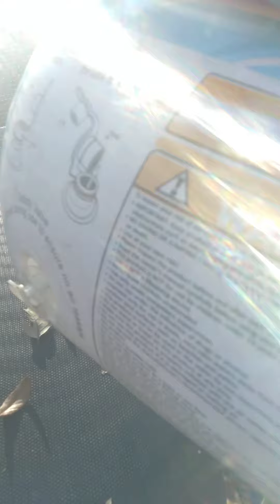baby doll trampoline unicorn party